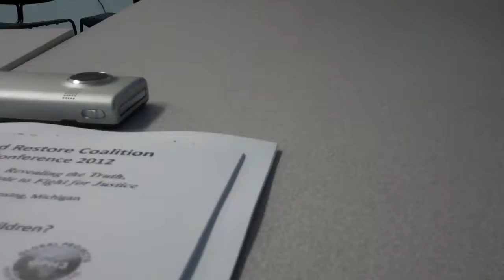MIRRC Conf Wkshp 2 Sabrina What about children